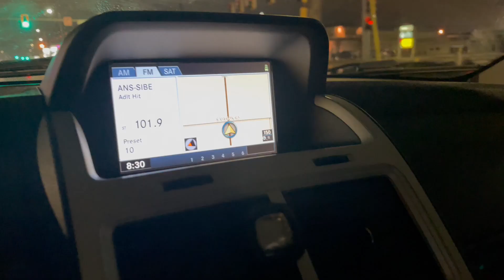VLOGMAS DAYS 16 AND 17 | CHRISTMAS SHOPPING AND LUMINARY LANE!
Vlogmas has been a mess this year!

s.u.b.s.c.r.i.b.e

But I hope you enjoyed

xoxo,
Trisha